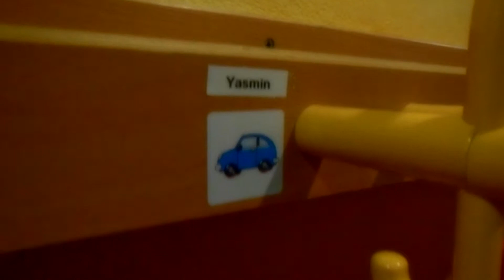Ecole - Wiltz Luxembourg - Yasmin